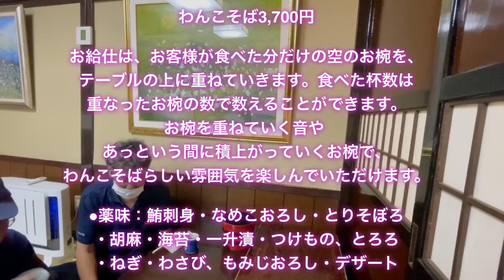【カリスマ舗装屋】わんこそば 盛岡東家 歌ってみた 目指せ100杯！手形を狙え！